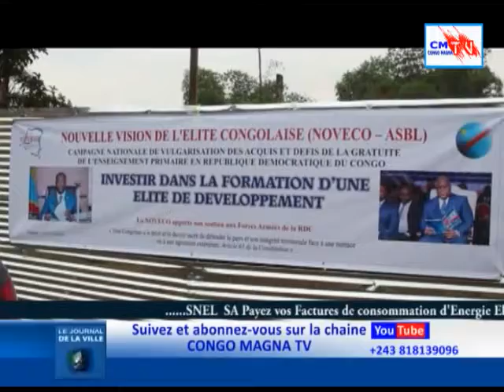JDV 27/06/022 LE CORPS DE P.E. LUMUMBA A KINSHASA, 3 JOURS DES DEUILS NATIONAL A PARTIR DE CE LUNDI